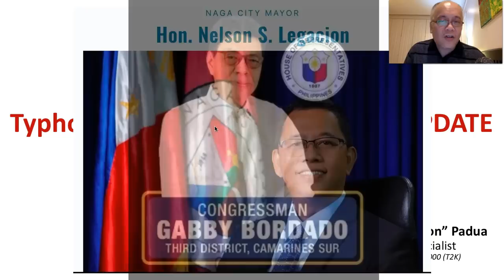TY GORING (SAOLA) Final Update - Fri Evening, 09/01/23 (Tagalog Ver)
Typhoon GORING (SAOLA) has just passed very close to Hong Kong after traversing Batanes-Babuyan Island Groups a few days ago. Over the North Philippine Sea, another Typhoon named HANNA (HAIKUI) is forecast to move closer to Batanes this weekend and could make landfall over Southern Taiwan on Sunday, Sept 03. Meanwhile, the Enhanced SW Monsoon (Habagat) will continue to bring occasional rains, thunderstorms, and gusty winds across the western sections of Luzon, MiMaRoPa through the weekend.  To find out more, please watch our special coverage recorded at 11:30 PM Manila Time (15:30 GMT) Sept 01, 2023 as presented by Typhoon Specialist, Mike “Mr. Typhoon” Padua of Typhoon2000.